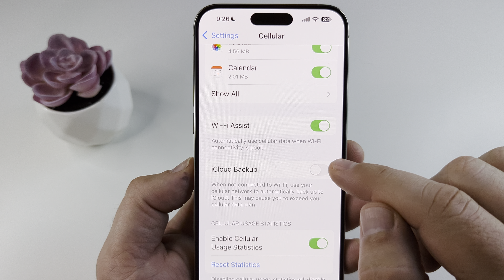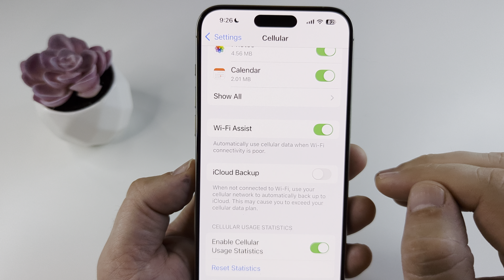How To Turn Off iCloud Cellular Data Backups (iOS 18)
Here is how to prevent iCloud from using cellular data on iPhone to make backups on iOS 18.

This helps to prevent using up all your monthly cellular data which can cause throttling from your service provider.